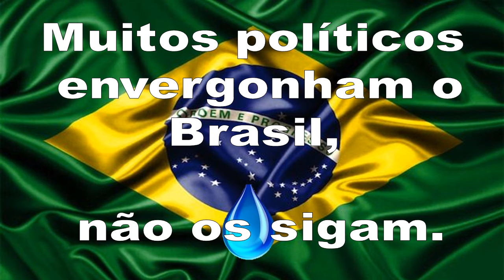Título de eleitor - A Arma democratica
Com o intuito de acabar com a Corrupção, punir políticos corruptos,fomos às ruas exigir e lutar por pelo  Brasil.